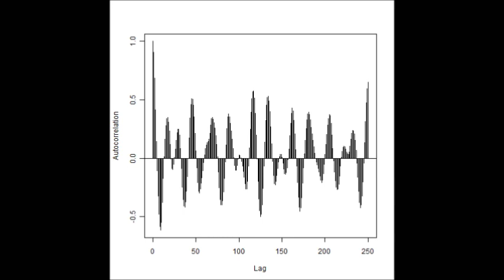超音波の音圧データ解析（ Ultrasonic analysis ）